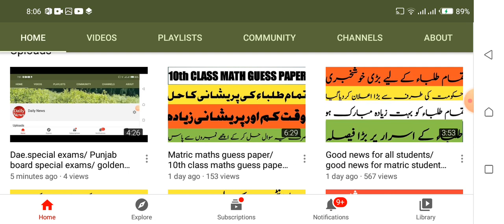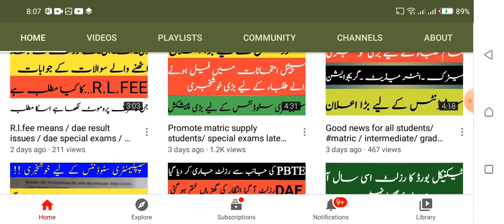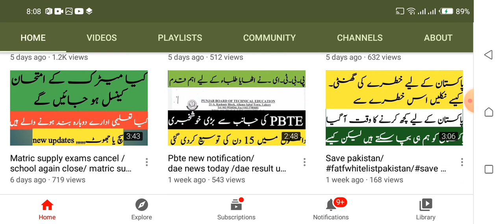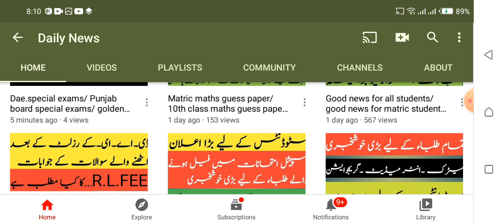Matric supply students exams/ matric supply students new update/ promote matric/ matric court case/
Punjab board supply students promote/demand from students supply students promotion/supply promotion
Punjab board Result 2020 / matric results 2020 justiceformatric studens#protematricsupplystudents
 result 2020 date / board Exams Latest updates /special Exams details /shafqat mehmood today meeting
official results 9th, 10th, 11th, 12th 2020/
Board Result
2020 / Exams 2020 cancel in pakistan / permotion policy new updates today

d Exams 2020 ! Board Exams 2020
9th Class Date Sheet 2020
"BOARD EXAMS 2020.BOARD EXAMS 2020", "9th class date sheet 2020" these are main objects for many students ,they are trying to get verified news about "BOARD EXAMS 2020", "9th class date sheet 2020"
Every student has different news regarding "Board Exam 2020",board exam 2020 class 12" but main thing is that either news about Board Exam 2020",board exam 2020 class 12" is real ,main responsibility regarding.board exam 2020 class 12" is real ,main responsibility regarding all matter of Board Exam 2020",board exam 2020 class 12" is different boards of intermediate and secondary education of Punjab ,they should publish official news of Board Exam 2020",board exam 2020 class12" "promotematricsupplystudents
Barabri Party Pakistan